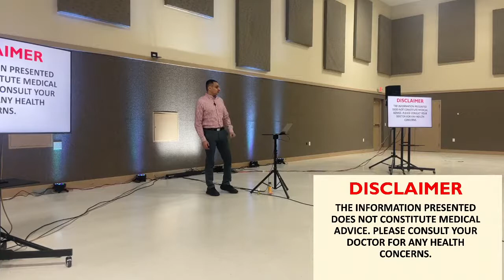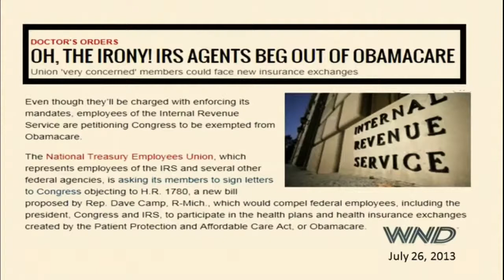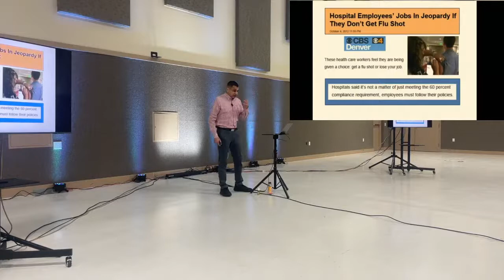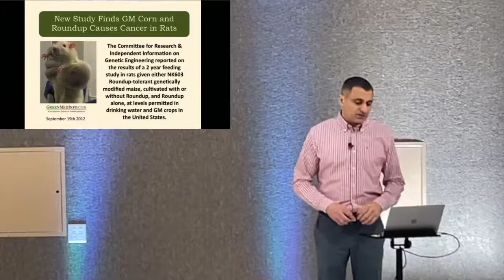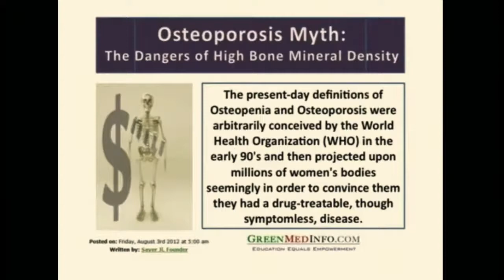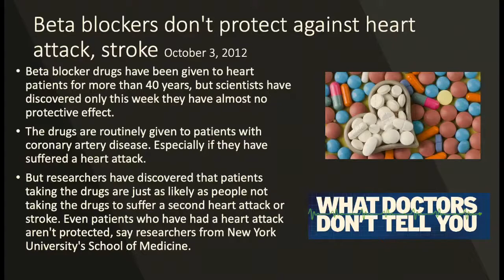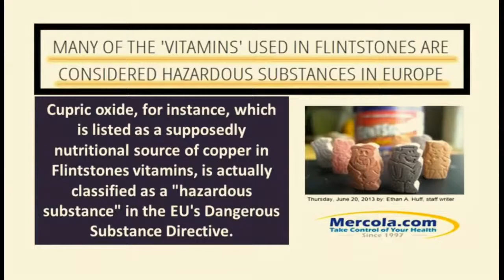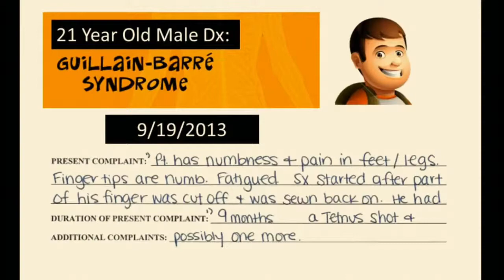Health and Healing Part 9 "Review of Health News and Journals"